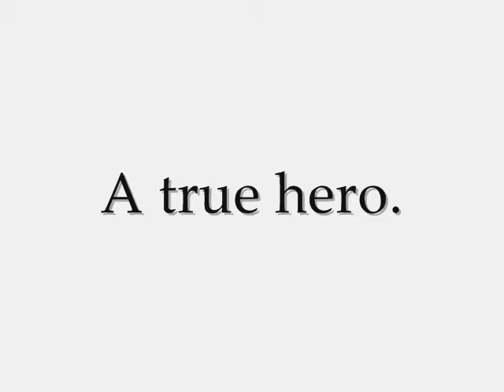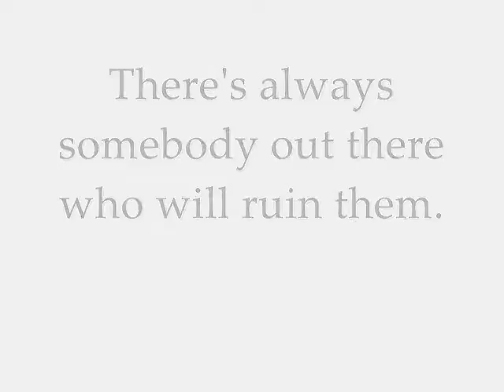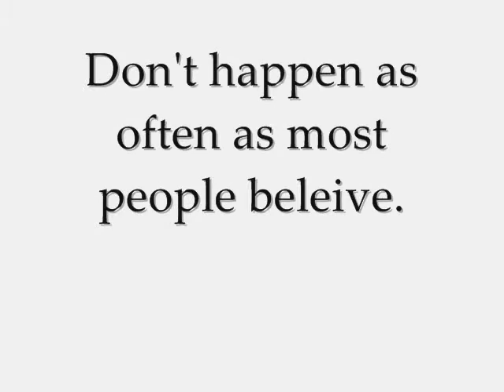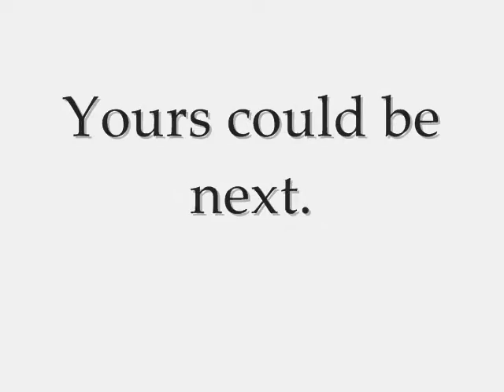American Pit Bull Terrier- My hero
This is an outrage!!! BSL is coming for your Dog next!!!
All you dog lovers out there may just be in for a shock. BSL - or breed-specific legislation and breed discriminstion- isn't just for pitbulls or Rottweilers anymore
The RDOWS has tracked a list of 75 breeds of dogs that have been banned or restricted - yep - that's Seventy-five. That's 75!
Just who or what is behind this breed ban frenzy?

Is your dog on the list of banned or restricted breeds?

Media Frenzy Equals Breed Bans

And just who is pouring gasoline onto the fire, whipping up the flames of pit bull hysteria? Who is driving the onslaught of anti-dog legislation?

Your local paper, TV or radio station - with innacurate reports than use inflammatory language ("vicious" Rottweiler, "marauding" pitbulls, etc.) and show UNRELATED footage of dogfights supplied by the Humane Society of the United States.
Across the country - and indeed around the world - cities, counties and local town councils are busy banning or restricting breeds instead of punishing irresponsible behavior.

Here's what is happening:

Breed bans - an outright ban on owning a specific breed of dog

Breed-specific sterilization - owners are forced to spay or neuter animal

Breed-specific

Breed-specific insurance requirements - forces owners to obtain the unobtainable "vicious" breed insurance - in reality this forces owners to surrender dogs or move

Weight or size restrictions - banning dogs over an arbitrarily determined weight or size - as in Fairfield, Iowa where all dogs over 100 lbs are banned (St. Bernard, Irish Wolfhound, Great Dane, etc.)

BTW - your insurance company is happily waiting in the background too - waiting to exclude coverage of your dog, waiting to drop your policy, or waiting to outrageously raise your rates.